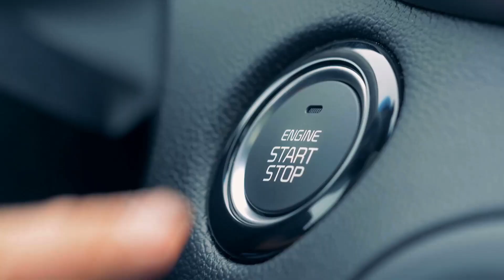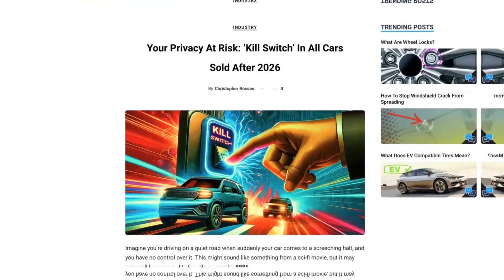Kill Switches' in EVERY new car sold after 2026!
🚨 BREAKING NEWS: Major Auto Industry Update Involving Your Privacy and Safety! 🚗💥

In today's eye-opening video, we delve deep into the controversial decision that's set to transform the automotive industry and possibly impact your privacy.

Starting in 2026, all cars sold will come equipped with a 'Kill Switch', as per the new regulations endorsed by President Biden. But what does this mean for you as a consumer?

🔍 We Cover:
- The 'Kill Switch' Explained: What is it, and how does it work?
- The Role of the Government: Insights into President Biden's endorsement and the policy behind this decision.
- Privacy Concerns: How could this impact your personal data and privacy on the road?
- Safety vs. Privacy: Balancing the benefits of enhanced security with potential privacy issues.
- Your Rights as a Consumer: What you need to know and how you can protect your privacy.

🔔 Stay Informed:
This video is a must-watch for every car owner and potential buyer. As technology advances, so do the complexities of privacy and safety. We're here to break it all down for you.

💬 Join the Discussion:
What are your thoughts on this new 'Kill Switch' mandate? Are you concerned about your privacy, or do you feel this is a step in the right direction for vehicle safety?